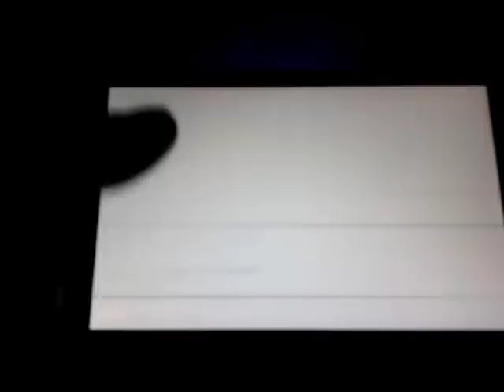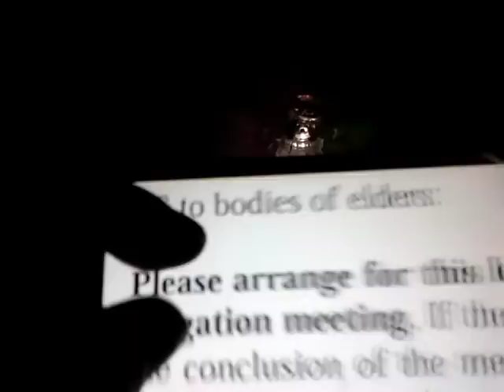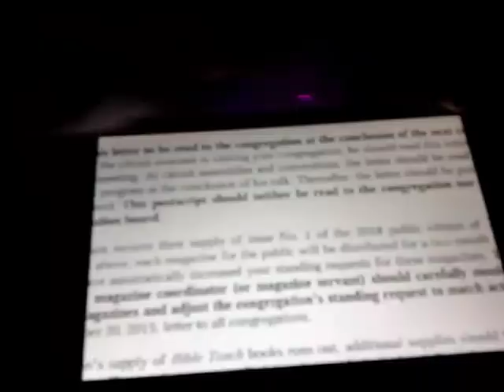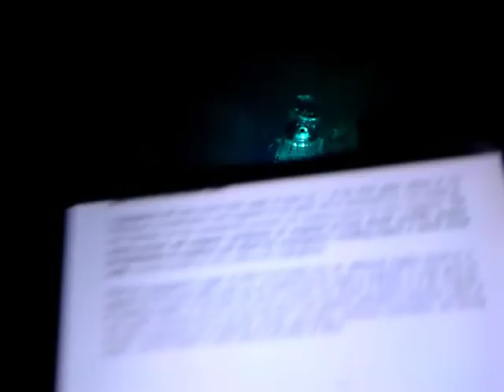Jehovah's Witnesses letter to all elders, Re. 2017 Annual Meeting ~ Audio